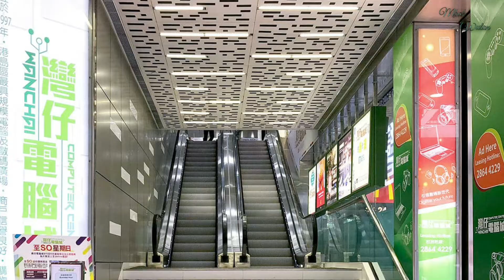UNBOXING SARAMONIC BLINK 500 PRO B1 | PERBEDAAN SARAMONIC BLINK 500 PRO B1 DAN B2(Series)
Hallo guys,

Divideo kali ini mbak wulan mau unboxing saramonic blink 500 pro, dan disini mbak wulan mau lihatin apa sih dan sperti apa PERBEDAAN Antara blink 500 B1 dan B2 ?
Nah .. penasaran kan, simak selengkapnya hanya divideo ku ya guys, Terimakasih.